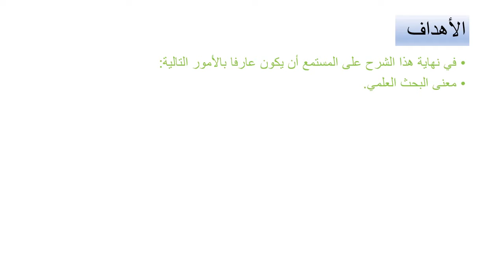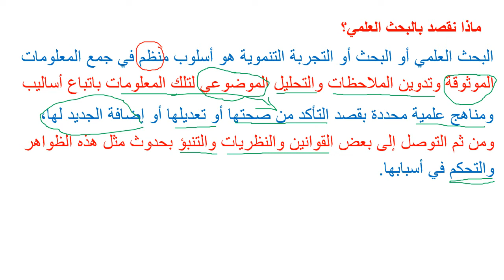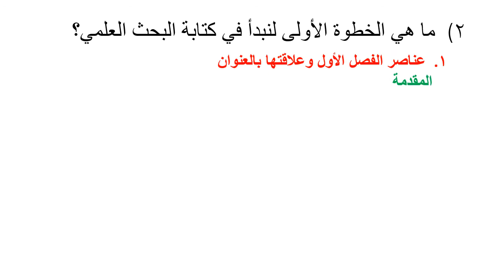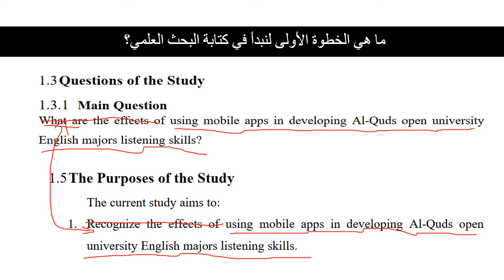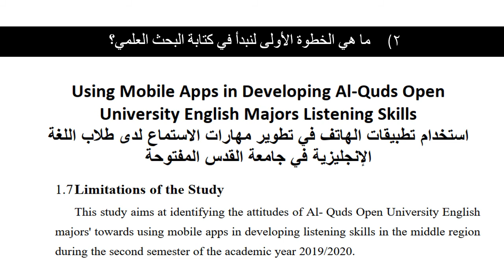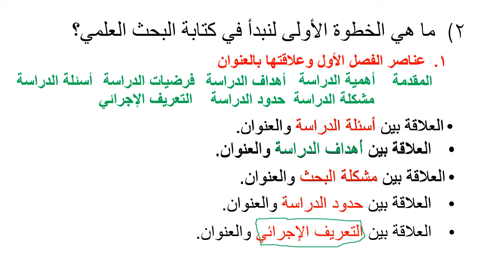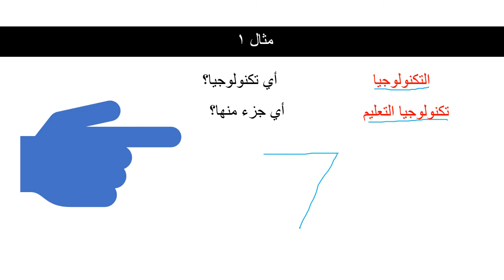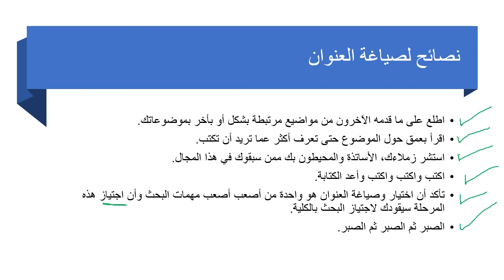مناهج البحث العلمي- الدرس الأول - كيفية اختيار عنوان البحث - 2021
مناهج البحث العلمي - الدرس الأول - صياغة عنوان البحث - (علاقة العنوان بعناصر الفصل الأول) - 2021
يتناول هذا الشرح الأمور التالية:
1 صياغة عنوان البحث.
2- علاقة العنوان بعناصر الفصل الأول.
3- أسباب لكتابة البحث العلمي.
4- أمور يجب مراعاتها عند اختيار العنوان.
يمكن التواصل مع عبد الله محجز عبر الايميل